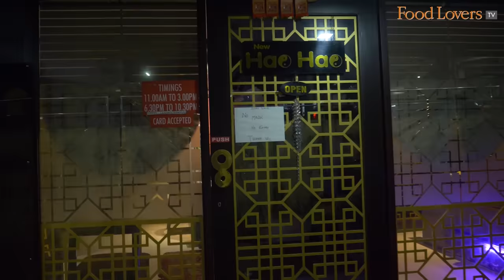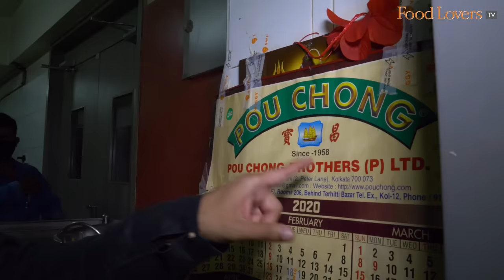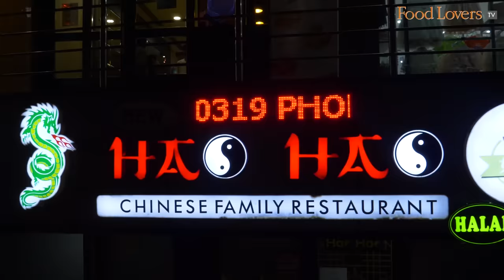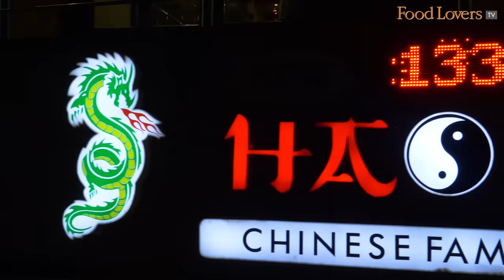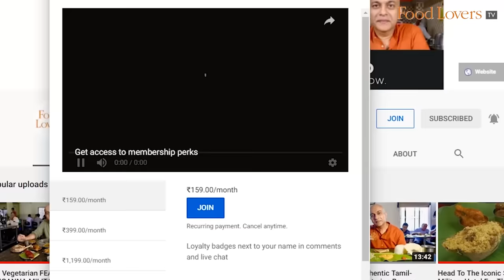Tasting INDIAN CHINESE Traditions At HAO HAO, Mangalore’s Oldest & Most Popular Chinese Restaurant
popular chinese restaurant, oldest chinese restaurant, hao hao, manguluru, chinese family restaurant, mangalore, hongkong soup, crunchy fried chicken, chicken, mushrooms and bamboo shoots stir fry, honey spiced chicken wings, roasted and fried chilli chicken, shin min rice, dragon noodles, karnataka

When I moved to Bengaluru nearly 25 years ago, Chinese family-run restaurants formed a significant part of the dining landscape. Run by second and third generation immigrants who were shipped to India by the British over a century ago, the cuisine in these restaurants had evolved to integrate Indian influences, much like how the entrepreneurs of Chinese descent, now Indian citizens, had adapted to the tastes and traditions of the land. Since then, most of these restaurants have closed doors. However during my recent visit to Mangalore, I came upon one such establishment that has stood the test of time for nearly half a century. I caught up with Louis and Rosy Wong to find out more about the Indian Chinese culinary phenomenon, and to also savour some of the dishes on offer at their restaurant, Hao Hao, Manguluru’s most popular Chinese dining spot.

Crunchy Fried Chicken
A tasty duet of spicy chicken supremes encased in crisp, crunchy threads. Alongside a tangy, piquant dipping sauce, this makes for an interesting play of flavours and textures on the palate, not surprising then that this is “the most ordered dish” here.
Rs. 220 (usd 3)
8/10

HongKong Soup
A nourishing, delicately flavoured chicken broth that is topped with ‘clouds’ of eggs whipped into a soft meringue. There’s tiny diced of vegetables to give the chicken company with some soft noodles.
9/10

Chicken, Mushrooms & Bamboo Shoots Stir Fry
A wholesome assemblage of veggies - chinese cabbage, peppers, beans, onions, bamboo shoots - tossed with chicken in a light soya sauce. The garlic is quite pronounced, in the flavour of the dish, and also on the bite with whole cloves that are stir-fried into the noodles.
8/10

Honey Spiced Chicken WIngs
Fried chicken wings, tossed with a potent dark honey-soy-chilli-garlic sauce and sprinkled over with toasted sesame and spring onions. The chicken is crunchy and moist, only wish the sauce had seeped all the way into the wings.
8/10

Roasted & Fried Chilli Chicken
The chicken is cooked twice, first roasted, allowed to rest before being tossed in a hot wok with soy, chillies, ginger, garlic, spring onions… rendering the meat the sort that pulls away from the bone effortlessly. Although spicy, the chilli heat is balanced against the umami flavours of the dish. There are also bits of chicken skin in the dish that provides a lovely flavour burst.
10/10

Shin Min Rice
A one-dish meal of soy prawns, sweet garlic chicken, fried rice topped with an egg sauce that coats every grain of rice in its moist custardy texture. The chicken is slightly sweetesh with a prick of pungency from the garlic, the shrimps are a tad overwhelmed by the soy and batter.
7.5/10

Dragon Noodles
My favourite of the two main courses, this has chicken in a savoury sauce tossed with plenty of veggies, served with noodles - fried and soft, topped with an egg sauce.
8.5/10

Happy Eating!

TIMINGS:  Lunch from 11am to 3pm; Dinner from 630pm to 1030pm
Note: Open all days.

Our vision at Food Lovers TV is to be India’s most vibrant, and more  importantly, trusted food content platform. Content on Food Lovers TV is free of commercial constraints as guided by our credo: truth in food. We seek out deserving stories to be told sans any financial consideration from eateries featured.

If you enjoyed this video, please consider supporting Food Lovers TV.

A/c name: Hospitality Initiatives India Pvt. Ltd.
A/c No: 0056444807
IFSC code: CITI0000004
Bank: Citibank N A
Branch: M G Road, Bangalore, Karnataka, India

Sandeep Alexander Goni

Nilesh D'souza
Shajal Abubacker
Tuhina Roy
Caleb Rayapati